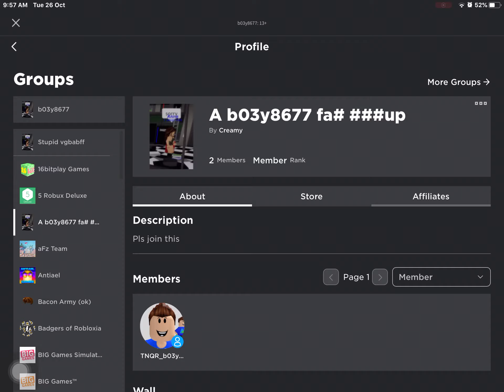Why you did this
This is my illegal group

It’s creamy